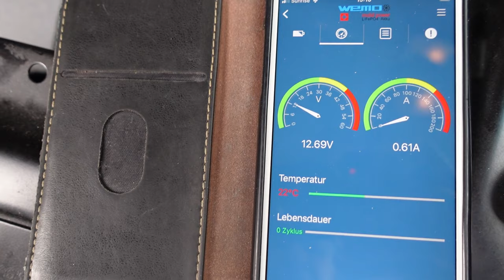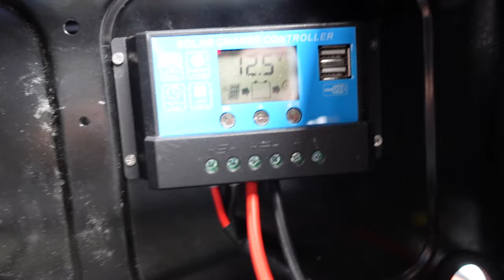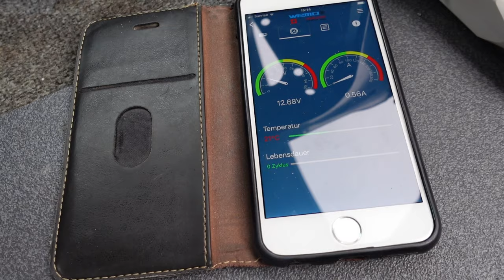LiFEPO4 100 A in Mercedes Benz Westfalia Marco Polo Ausbau unter den Beifahrersitz Wohnmobil